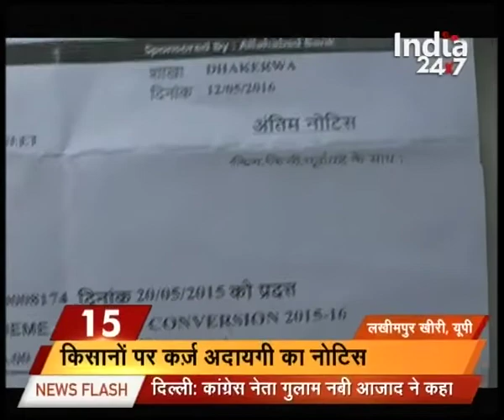Pema Khandu took oath as the new C.M of Arunachal Pradesh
Pema Khandu took oath as the new C.M of Arunachal Pradesh. Watch this special segment and get to know more here.